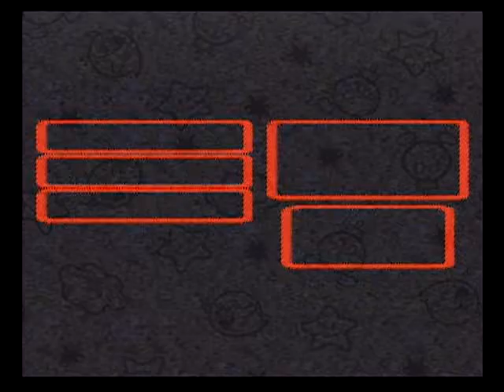Lance Plays Alone: Super Mario RPG #23